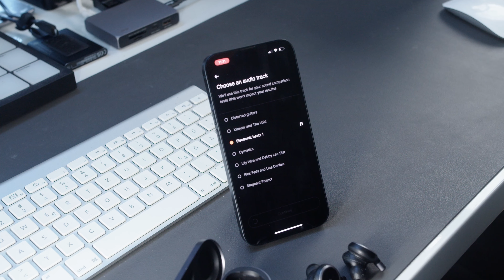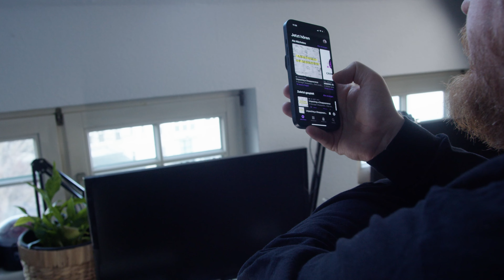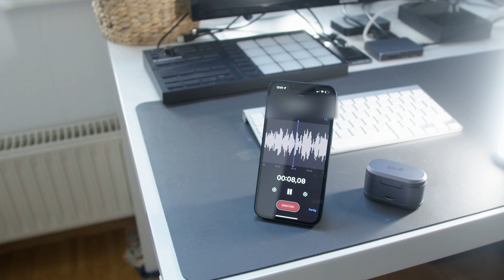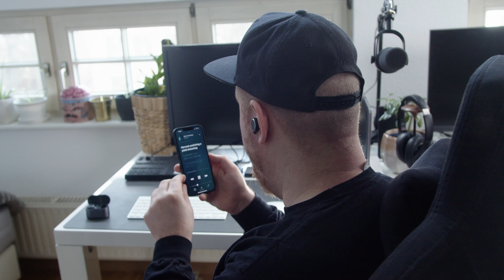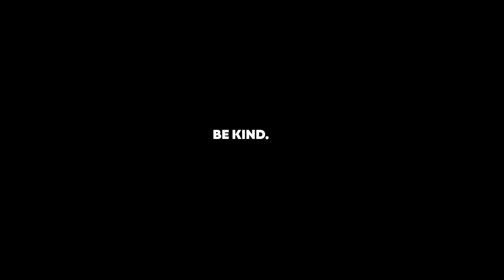The best flawed Earbud Experience I ever h(e)a(r)d - Grell TWS 1 REVIEW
High End Audio TWS Earbuds from the maker of Sennheiser most beloved Headphones, Axel Grell releases his first standalone Prodcut, the Grell TWS/1, a bold statement with incredible Sound Quality. But whenever something is great, some other things go bad. Here is my Review of the Grell Audio TWS 1, the best flawed experience in Earbuds i ever had.

Products in Video: Grell TWS / 1
Gear I Use to Make Videos:
1.Pocket Cinema Camera 4k
1.5 ​Sony Alpha 6100 KIT
1.75 Sony ZV-E10 MAIN CAMERA
2. Sigma 18-35mm
2.5 Sigma 16mm
2.75 Sigma 18-55mm f2.8
3.Primary Microphone
3.5 Voice Over Mic
4. Vlog Microphone
5. Studio Microphone
6. Awesome RGB Light
7. Key Light Godox SL-60
8. Awesome Softbox
9. Another Great RGB Light
10. Iwata Master S Tube Light